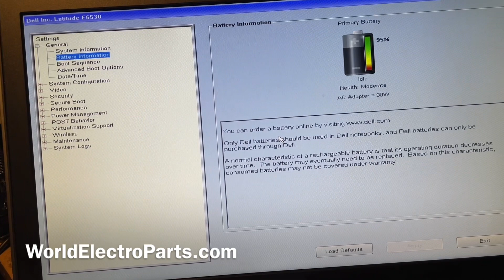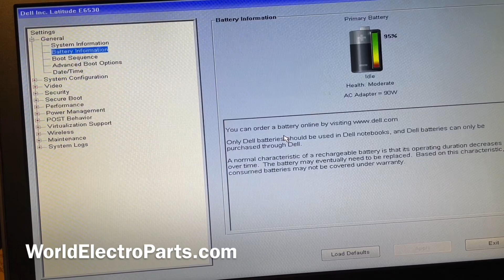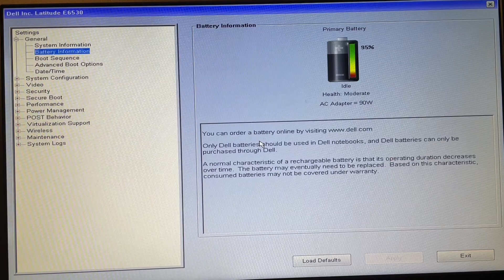Dell Latitude E6530 checking battery - easiest way.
We show you the easiest way to check battery health on a Dell Latitude E6530 laptop computer

Worldelectroparts.com